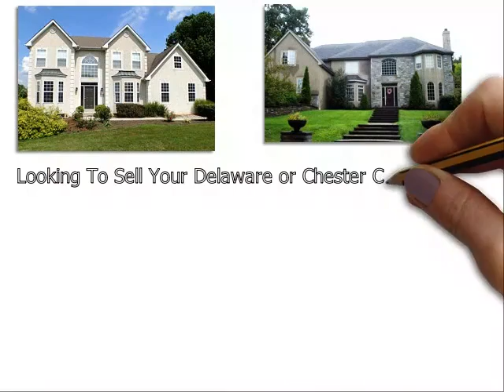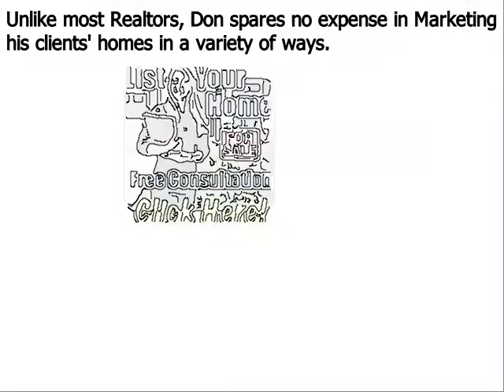Sell My Home Ardmore PA - Don Dowd Group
Don Dowd has been one of the top real estate agents in Ardmore Delaware County, Chester County, and Montgomery County of Pennsylvania for several years. As a premier seller’s agent, he provides insight into some common reasons sellers end up with expired listings
Ardmore, PA – The spring home buying season is in full bloom, but unfortunately, some homeowners struggle to sell their houses even during the peak markets. Homes that do not sell during a set amount of time end up becoming expired listings, and this can be very discouraging for a home seller; particularly one that needs to move out of their house in short order.
Top Ardmore PA realtor Don Dowd has seen all types of real estate markets. And even during the major market downturn of the late 2000s, he was able to consistently sell homes and rank near the top in sales of all RE/MAX agents throughout Ardmore Pennsylvania. Dowd remains one of the top selling realtors in the region because he employs numerous ‘out of the box’ marketing methods that give his clients a major competitive advantage under all market conditions. These include:
• Many more…

About Don Dowd Top Realtor Ardmore PA:
Don Dowd is a RE/MAX Main Line real estate agent and member of the prestigious National Association of Realtors. Don has been in sales for almost his entire adult life and began his career in real estate at age 22. From 2010 through 2014, Don consistently ranked in the top 5 in sales out of over 3200 RE/MAX agents in Ardmore, and he is poised to surpass those figures in 2015. What sets Don apart from most realtors is his ability and willingness to invest the resources necessary to properly market his clients’ homes. He accomplishes this by retaining 99% of the commissions he earns as opposed to most real estate agents that keep only 50%. His superior resources and exceptional negotiating skills make Don Dowd one of the top realtors in the region.

Sell My Home Ardmore PA